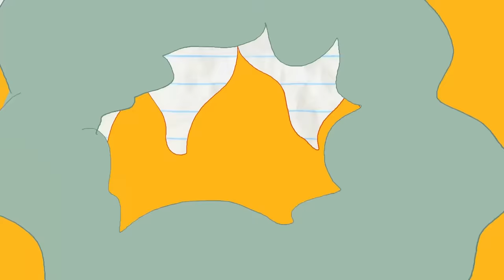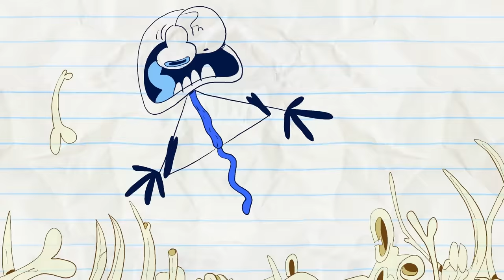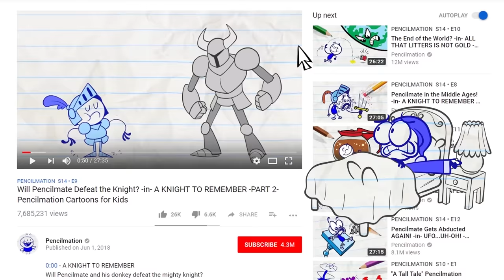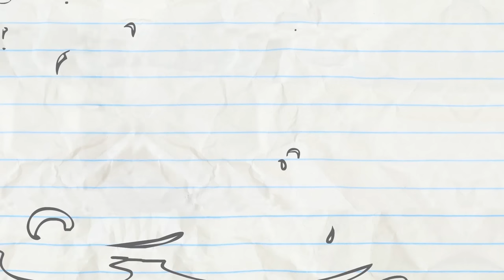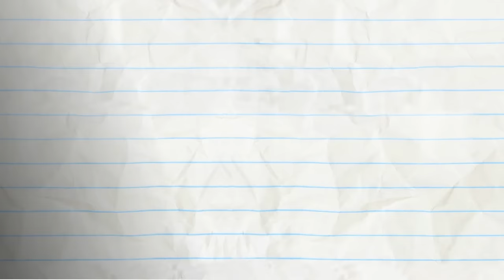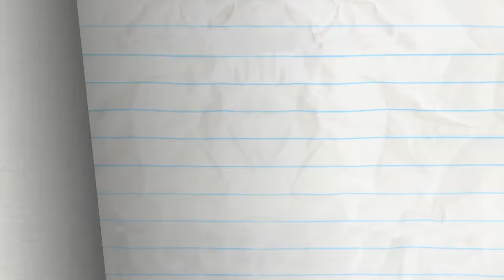Less is Moral and More Pencilmation! | Animation | Cartoons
Less is Moral and More Pencilmation!

3:18 -  WOOL ME ONCE...

6:15 - TRUTH OR HAIR

8:45 - WELL OFF

10:36 - SWEET GENES

12:56 - ALL THAT LITTERS IS NOT GOLD

14:30 - THINGS THAT GO BUMP IN THE NIGHT

16:49 - THE SWORD AND THE GROAN

18:44 - SIT MY BABY ONE MORE TIME

21:55 - GOLD FASHIONED

24:15 - DOOR TO DOOR

26:41 - SIMPLY MARBLEOUS

28:15 - X MARKS THE SPOT
The Pencil tricks pirates.

CREDITS FOR LESS IS MORAL

Animation - Nahuel Scala
Sound Design - Vincent San Pedro